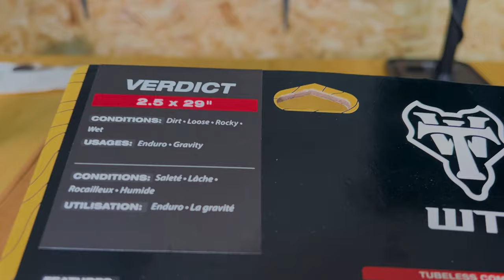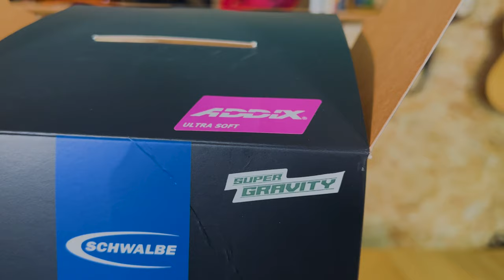WTB Verdict: miglior pneumatico MTB? - il Test! + "WALT DISNEY" - Una nuova discesa!☠️ talk 21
Una bella sorpresa: WTB Verdict (all'anteriore) è una grandissima gomma per MTB - Al pari e forse addirittura superiore delle ben più blasonate schwalbe & maxxis - Parliamo del grip, della scorrevolezza, della carcassa e delle nostre impressioni.
Nella prova però, abbiamo inaugurato anche una nuova discesa (che è una somma di tante discese già esistenti), pensata per allenarsi in vista delle nostre gare preferite: le MAXI (endurance).
Si trova a due passi dal negozio ed è molto allenante e divertente. Altri video a riguardo arriveranno!

Ricordatevi che il prossimo talk parlerà di alimentazione - anche in vista dei nostri nuovi podcast 😉😉✌️✌️